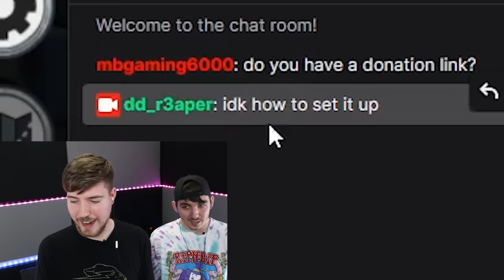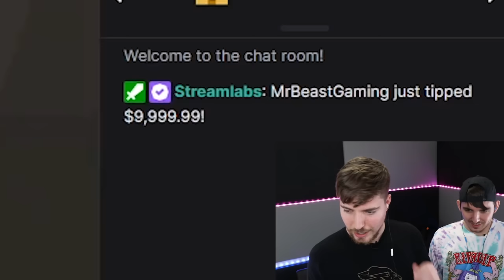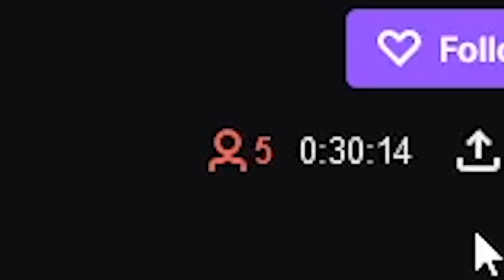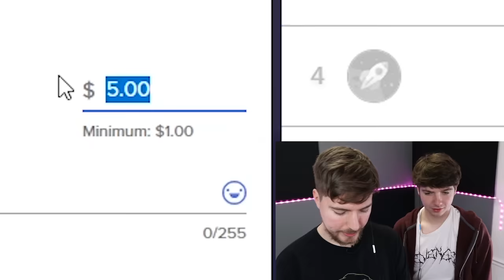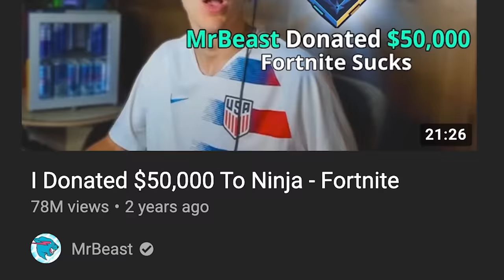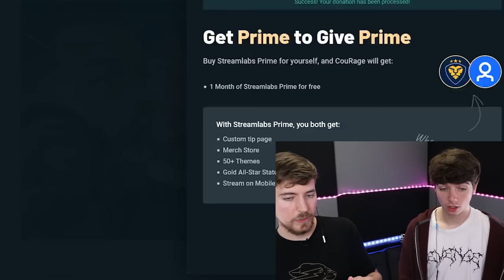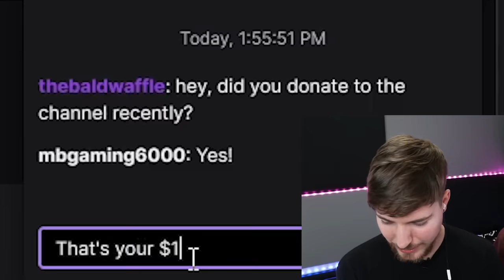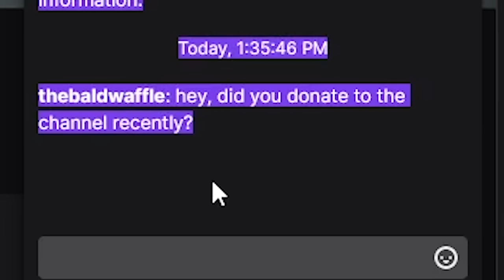Donating $50,000 To Streamers With 0 Viewers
We donated to small Twitch streamers and their reactions are hilarious! This video was a lot of fun to film so make sure you watch the whole thing!